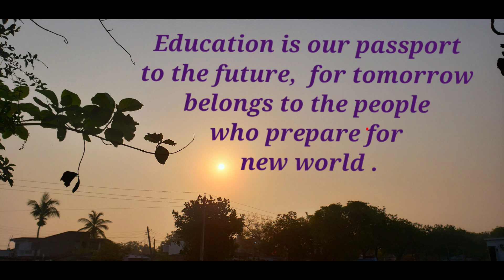Motivational quotes # Inspirational quotes